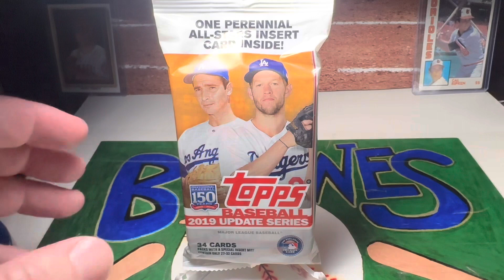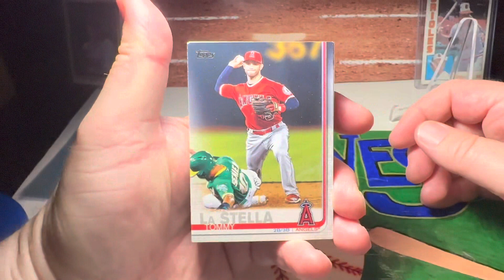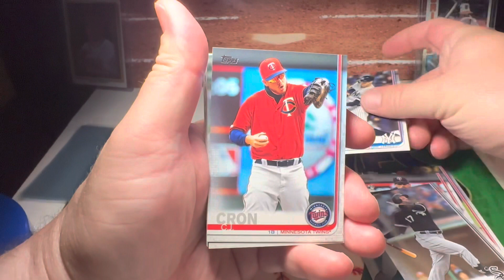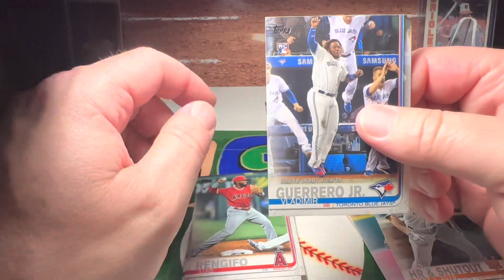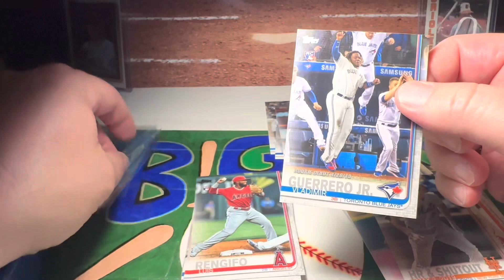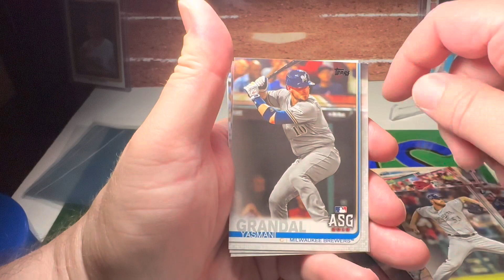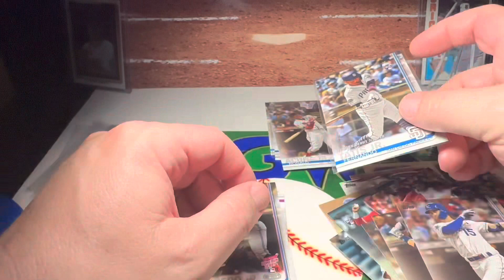🕰️THROWBACK THURSDAY🕰️2019 TOPPS UPDATE FAT PACK OPENING BASEBALL CARDS FERNANDO TATIS ROOKIE